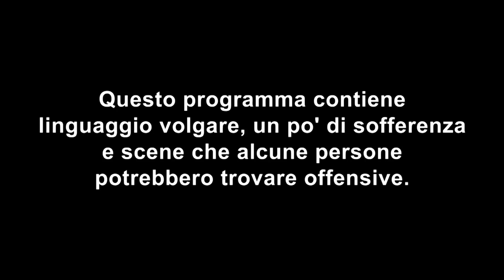DAYZ 0.63 | PARTY IN STARY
Qualche breve clip di una serata nel server FULL PVP a Stary SOBOR

└TEAMSPEAK ► ts3.element-gaming.eu

🎵 CREDITS 🎵
📸 by Victor Roberto